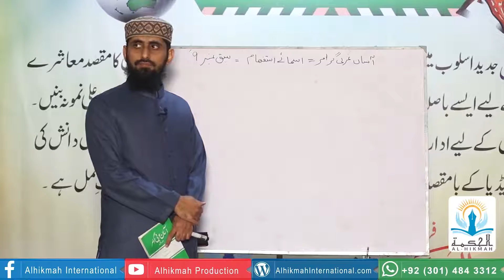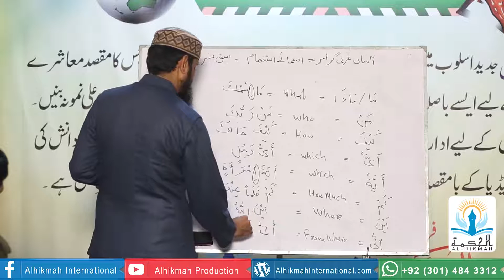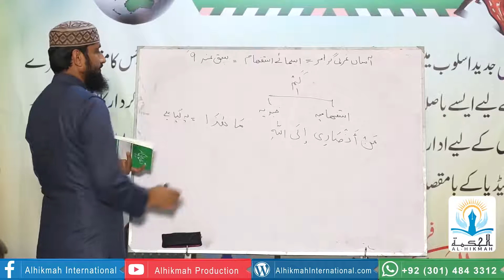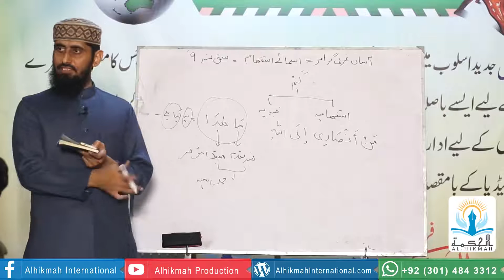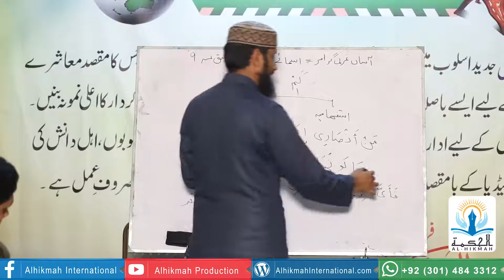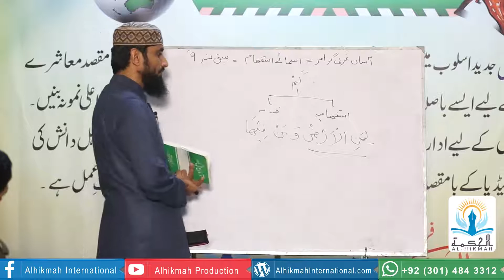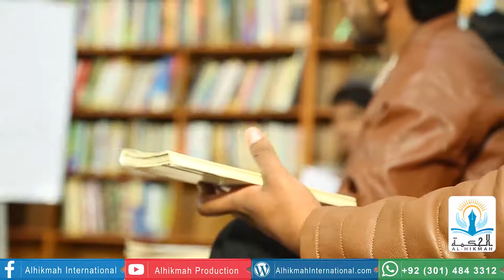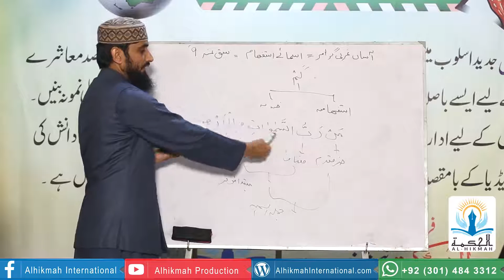EP-09 II Learn Quranic Arabic II Easy Arabic Grammar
This Lesson contains;
1- The Interrogative Nouns